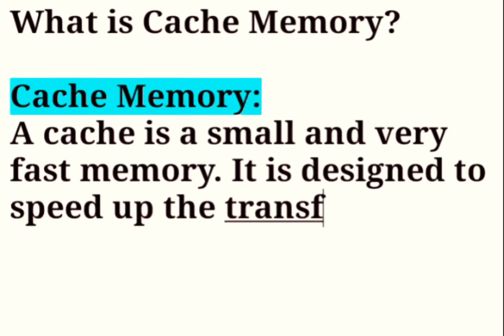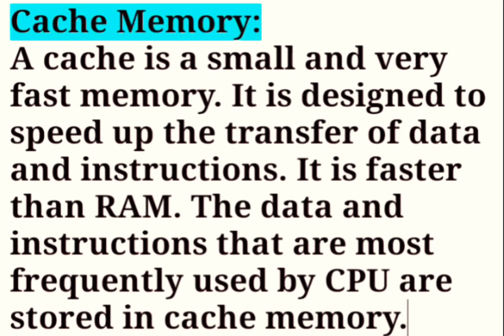What is Cache Memory? Or Define Cache Memory